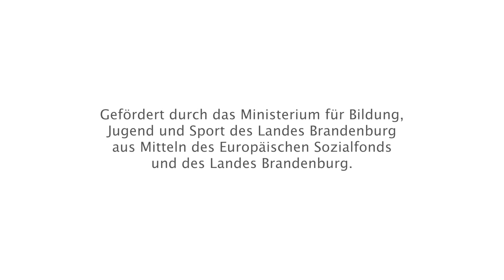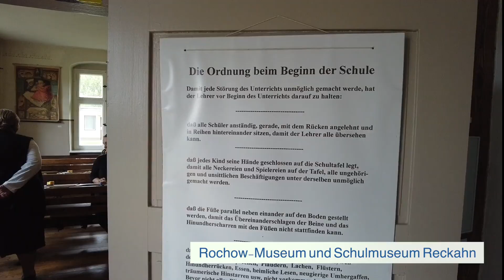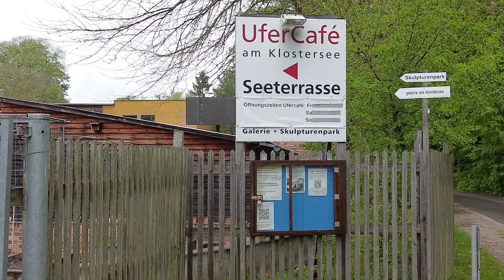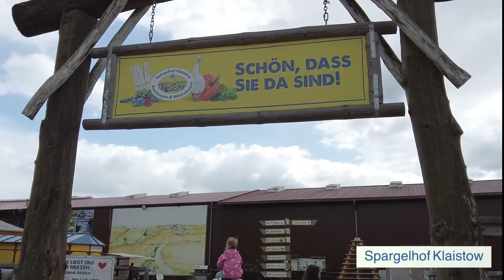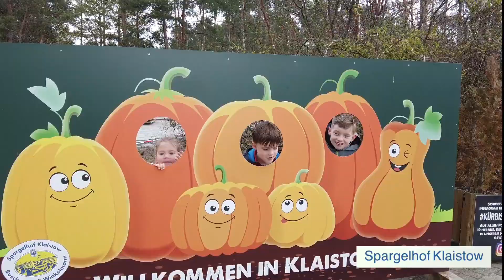kultournetz pm 1 13 07 21 1080p